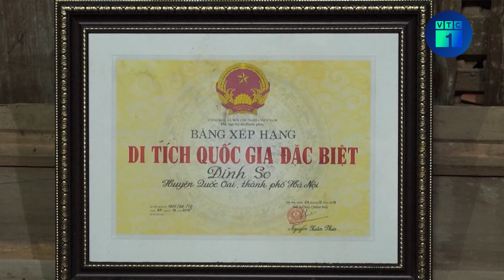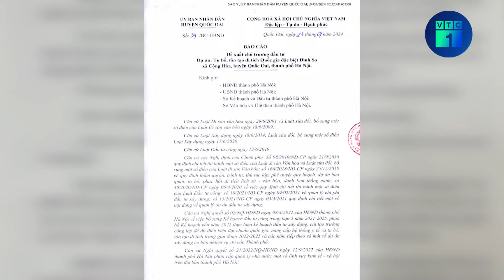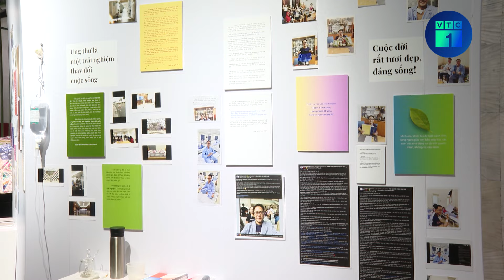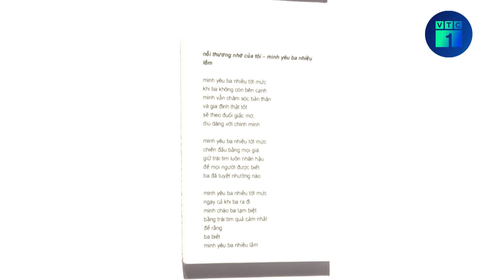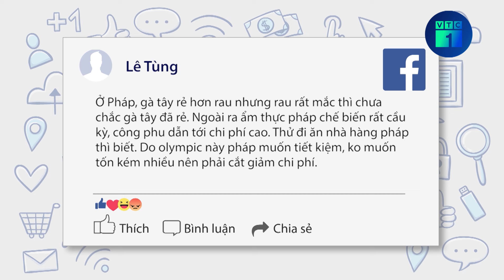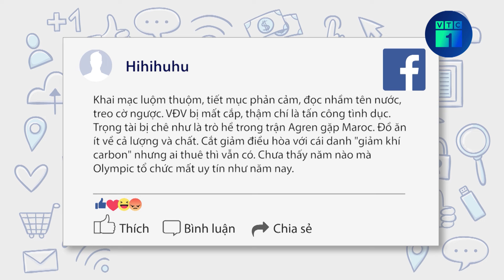Đình cổ 400 năm tuổi mòn mỏi chờ tu bổ, tiếp tục dột nóc sau nhiều trận mưa lớn | VTC1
VTC1 | Đình cổ 400 năm tuổi mòn mỏi chờ tu bổ, tiếp tục dột nóc sau nhiều trận mưa lớn
Nằm trên địa bàn huyện Quốc Oai, thành phố Hà Nội, với tuổi đời gần 400 năm, Di tích Quốc gia đặc biệt Đình So, được đánh giá là một trong những ngôi đình cổ có kiến trúc mẫu mực nhất. Tuy nhiên hiện nay, ngôi đình cổ này đang xuống cấp khá nghiêm trọng. Những trận mưa lớn kéo dài nhiều ngày qua cũng khiến di tích này chịu ảnh hưởng không nhỏ.